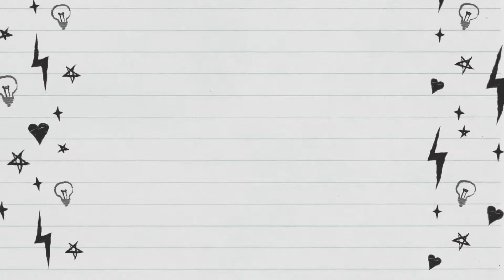みんなウッドチップがお好き？ Do they like woodchip?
Amazonほしい物リストから、ウッドチップを頂きました。
お送りくださいましたお客様に、心よりお礼を申し上げます。
たくさん頂いたので、ホンドギツネのわらび、モルモットたち、そしてハクビシンのハッチにおすそ分けをしました。
みんなの反応をご覧ください。

We received woodchip from our Amazon Wishlist. We would like to extend our sincere thanks to the customer who sent them to us. We received so many of them and shared them with Warabi, the Japanese red fox, Guinea pigs, and Hacchi, the Masked palm civet. Please take a look at everyone's reactions.

大牟田市動物園は、「動物福祉を伝える動物園」というコンセプトのもと、日々動物たちの生活の質の向上に取り組んでいます。
動物福祉とは、動物が精神的にも肉体的にも健康であり、環境と調和していることを意味しています。当園の動物たちがそうなれるよう、またその動物たちの姿をお客様にご覧いただくことで、動物福祉について一緒に考えていただけたらと思い、日々さまざまな工夫を行っています。

【公式アカウント】
●Facebook（一番更新率が高いSNS）
●Instagram（動物の写真や動画をほぼ毎日アップ）
●Twitter（オンライン関係の内容や重要なおしらせ）
●Website（公式のお知らせやイベント情報など）
☆おすすめ動画☆
●楽しい動画をお探しの方に

●科学的興味を従属させたい方に

●短い動画で楽しみたい方に

‹BGM＆効果音›
ご提供ありがとうございます！
大牟田市動物園 OMUTA CITY ZOO
Address: 福岡県大牟田市昭和町163